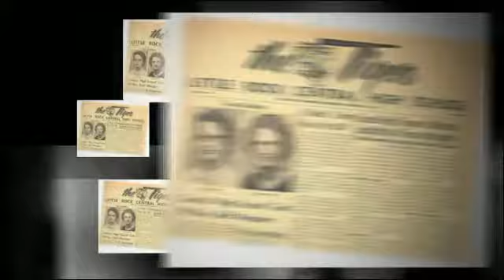Warriors Don't Cry By Melba Beals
A synapsis of news, views, photos, and memorabilia that represents the true events discussed in Melba Beal's book, Warriors Don't Cry: A Searing Memoir of the Battle to Integrate Little Rock's Central High.